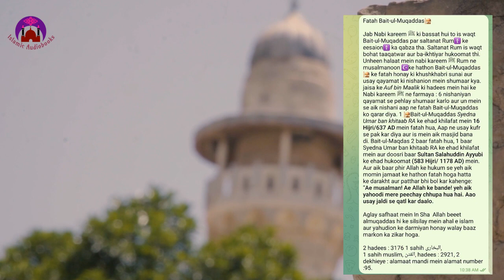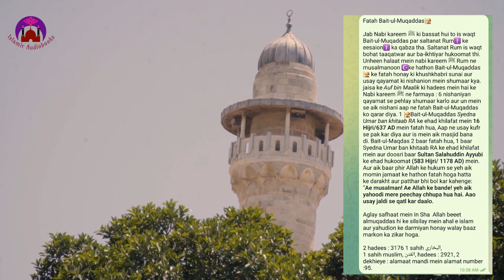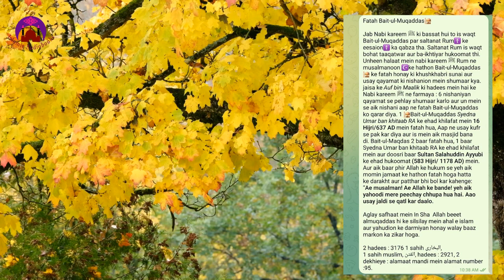Qayamat Ki Chhoti Nishaniyan | الماتے صغرا | - Fatah Bait-ul-Muqaddas🕌JDRR- 6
Fatah Bait-ul-Muqaddas🕌

Jab Nabi kareem ﷺ ki bassat hui to is waqt Bait-ul-Muqaddas par saltanat Rum☦️ ke eesaion☦️ ka qabza tha. Saltanat Rum is waqt bohat taaqatwar aur ba-ikhtiyar hukoomat thi. Unheen halaat mein nabi kareem ﷺ Rum ne musalmanoon ☪️ke hathon Bait-ul-Muqaddas🕌 ke fatah honay ki khushkhabri sunai aur usay qayamat ki nishanion mein shumaar kya. jaisa ke Auf bin Maalik ki hadees mein hai ke Nabi kareem ﷺ ne farmaya : 6 nishaniyan qayamat se pehlay shumaar karlo aur un mein se aik nishani aap ne fatah Bait-ul-Muqaddas ko qarar diya. 1 🕌Bait-ul-Muqaddas Syedna Umar ban khitaab RA ke ehad khilafat mein 16 Hijri/637 AD mein fatah hua, Aap ne usay kufr se pak kar diya aur is mein aik masjid bana di. Bait-ul-Maqdas 2 baar fatah hua, 1 baar Syedna Umar ban khitaab RA ke ehad khilafat mein aur doosri baar Sultan Salahuddin Ayyubi ke ehad hukoomat (583 Hijri/ 1178 AD) mein. Aur aik baar phir Allah ke hukum se yeh aik momin jamaat ke hathon fatah hoga hatta ke darakht aur patthar bhi bol kar kahenge: ”Ae musalman! Ae Allah ke bande! yeh aik yahoodi mere peechay chhupa hua hai. Aao usay jaldi se qatl kar daalo.

Aglay safhaat mein In Sha  Allah beeet almuqaddas hi ke silsilay mein ahal e islam aur yahudion ke darmiyan honay walay baaz markon ka zikar hoga.

2 hadees : 3176 1 sahih البخاری,
1 sahih muslim, الفتن, hadees : 2921, 2 dekhieye : alamaat mandi mein alamat number :95.